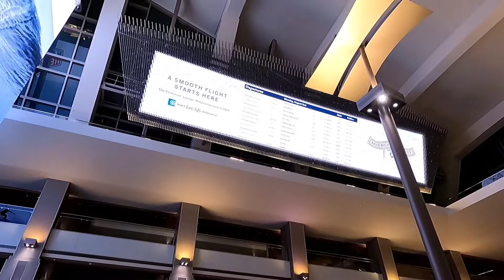LAX travel Aug 2021